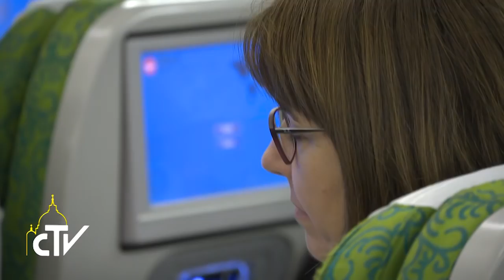Viaggio in Myanmar e Bangladesh, conferenza stampa sul volo di rientro 02-12-2017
Bangladesh, un esempio di accoglienza per tutti

Durante la conferenza stampa sul volo di rientro da Dhaka, Papa Francesco ha ripercorso le tappe del suo ventunesimo viaggio apostolico, definendo il Bangladesh un esempio di accoglienza per tutti.